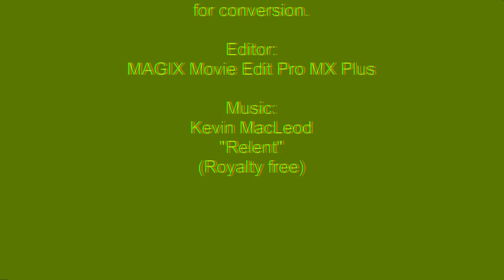WW1 images in 2D or 3D anaglyph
Images from WW1 in 3D. 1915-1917
Can be viewed in 2D or in 3D using red-cyan glasses.
See also:
"ANZACs at Gallipoli 1915 in 3D VR"
My channel is: